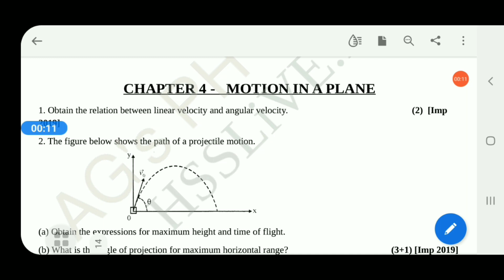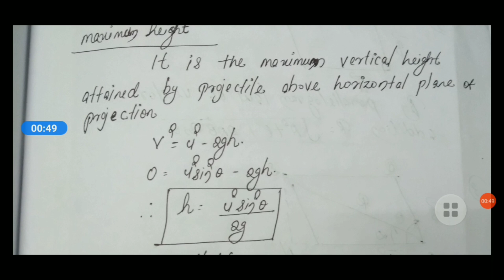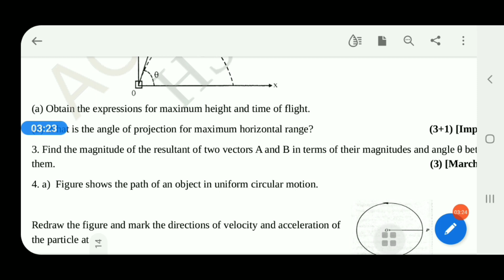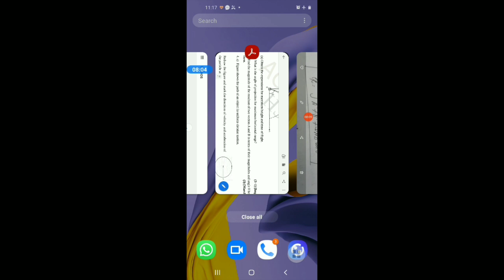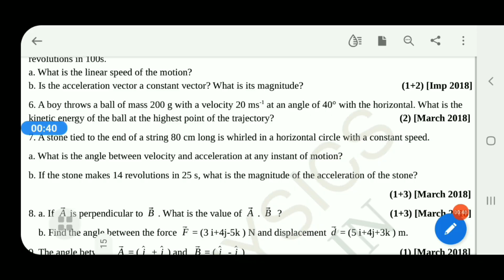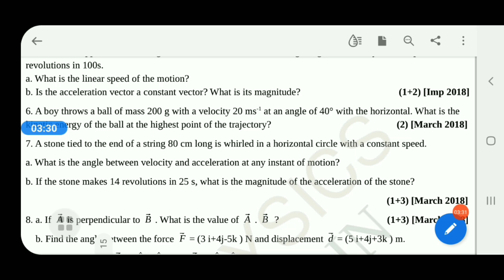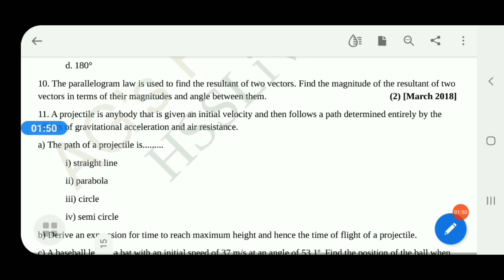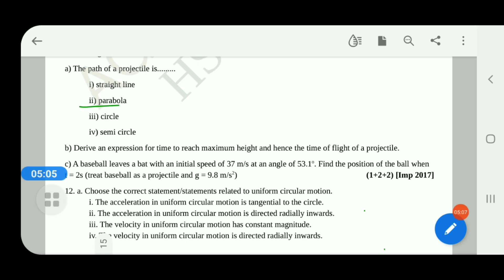ch4#motion in a plane#previous questions